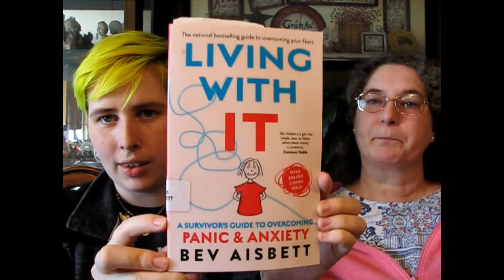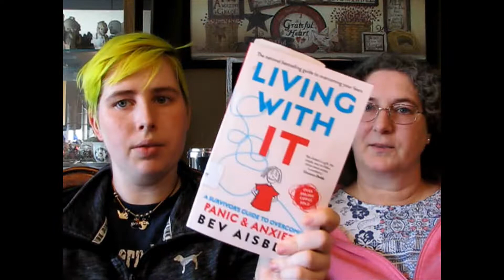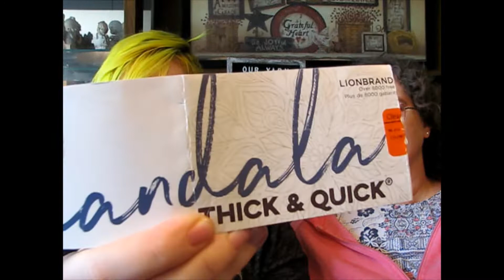Episode 77 Stick Around to see the Entire Mandala Afghan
Scripture:
It is pleasant to see dreams come true, but fools refuse to turn from evil to attain them. (Proverbs 13:19 NLT)

Your Prayer Requests:
If you would like us to pray for you, we are willing. Many hands make light work, or in this case, many prayers make answers abound.
"And you are helping us by praying for us. Then many people will give thanks because God has graciously answered so many prayers for our safety."        (2 Corinthians 1:11 NLT)

We couldn't do this without you! We really appreciate it, and we appreciate you. May God bless you always.
~~Trixie & Sara~~